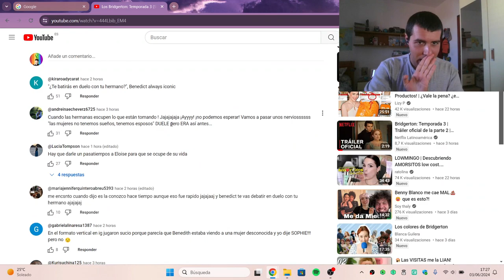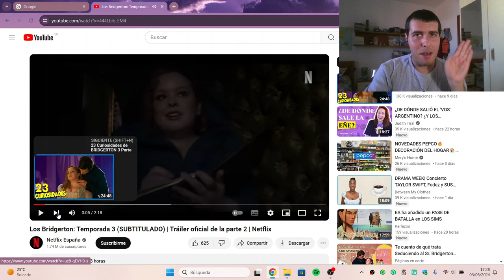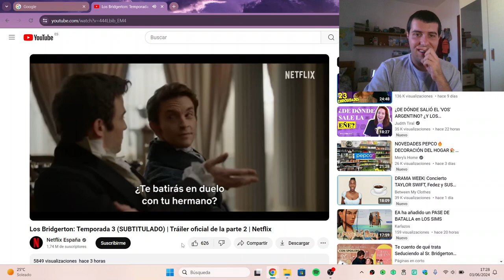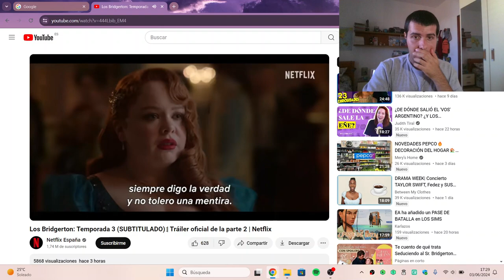REACCIONO al TRÁILER de la 2ª PARTE de LOS BRIDGERTON (3ª TEMP) 🐝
OMG se viene intensidad

Mi Twitter:  / moncabsamuel
Mi Instagram:  / samuel_moncab98
Mi TikTok:  / samuelmoncab